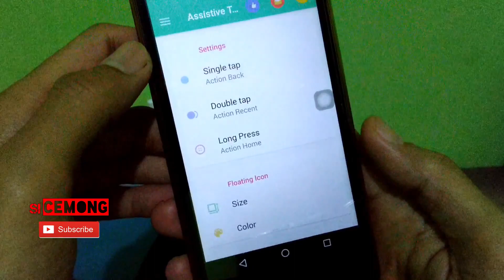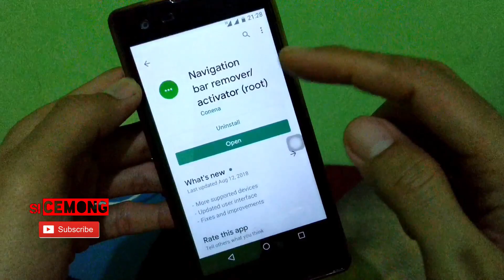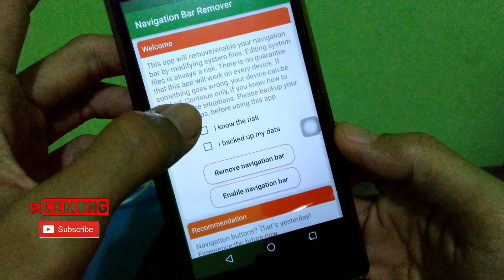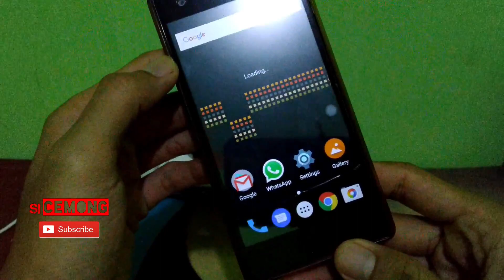Menghilangkan Navigasi Bar Di Android Agar Layar Menjadi Lebih Luas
bagi sobat yang menggunakan smartphone dengan layar yang kurang luas, kemudian masih ditambah ada navigasi bar yang bereda dilayar, tentu saja terkadang membuat kurang nyaman. karena layar seakan termakan oleh space untuk navigasi bar tersebut.

Namun sobat bisa kok menghilangkan navigasi bar tersebut dan menggantinya dengan misalnya assistive tounch layaknya iphone agar layar menjadi lebih luas. bagaimana caranya? mari kita simak videonya berikut.